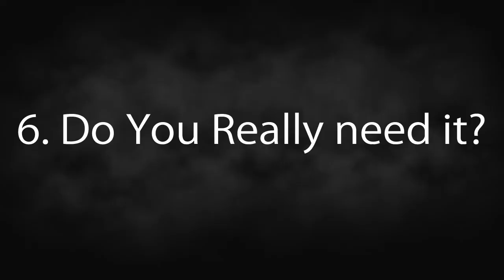6 Considerations For Your Pre-Workout Nutrition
►SEND ME COOL STUFF TO TRY OUT►
Adam Fedorciow
Harrow School Sports Centre
Garlands Lane
Harrow-on-the-Hill
Middlesex
England
HA1 3GF

Sharing my thoughts on how to optimise pre-workout nutrition, when to use it and the best supplemental and nutritional strategies for it.